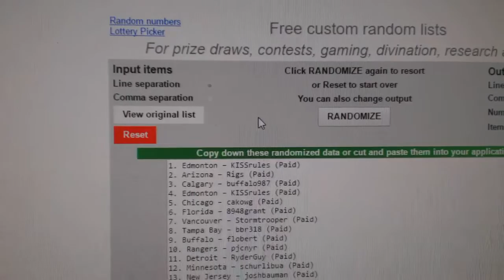C&C #6713 Multi Random